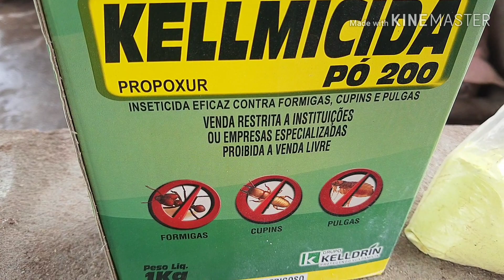Como acabar com as sarnas e coceiras nos porcos?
Veja como é fácil essa solução para acabar com as sarnas e também a coceira em seus porcos e leitões!
Lembre-se de procurar sempre o seu médico veterinário para se informar qual melhor medicamento para seus animais!
Não esqueça do seu like 👍

*Bom dia, tarde ou noite meus peixes*🐟🐠🐬!

*Estamos aqui em parceria com os amigos para divulgarmos os nossos canais juntos, que eles venham a crescer juntamente conosco.*

*Ficaremos muitos agradecidos por cada um inscrito*👍🤝

JALES (GENÉTICA JIG)
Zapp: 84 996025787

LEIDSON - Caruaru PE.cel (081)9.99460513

CARLOS - Itaporanga PB 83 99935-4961

FERNANDO - Catolé do Rocha PB

Criatório Lima Campos
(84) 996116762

🥇🥇RB criatório🥇🥇

⚜⚜Brayner⚜⚜

Jaboatão , Pernambuco
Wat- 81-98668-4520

Copie e cole la👍